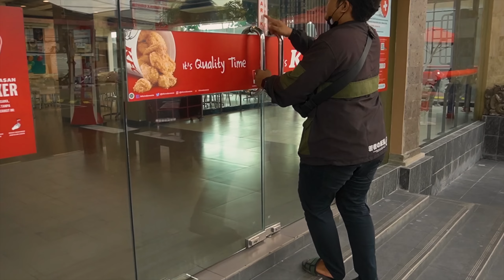24 JAM MAKAN SERBA KFC !! ADA SECRET MENU !!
24 jam makan serba kfc enak kali guys !!

Terima Kasih :)